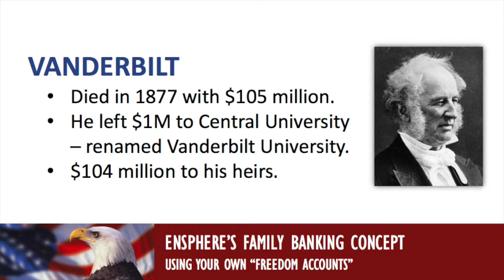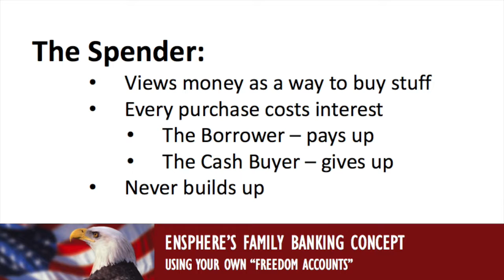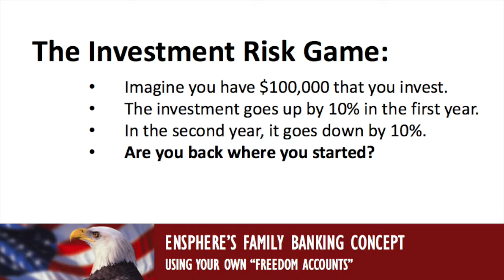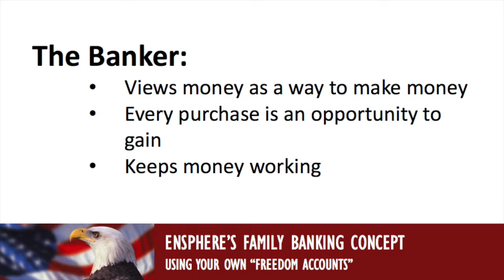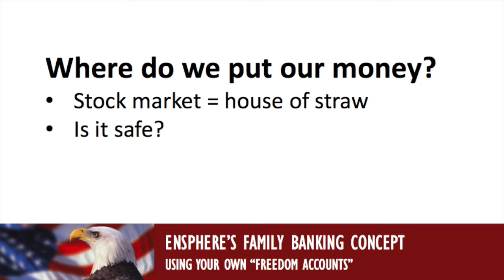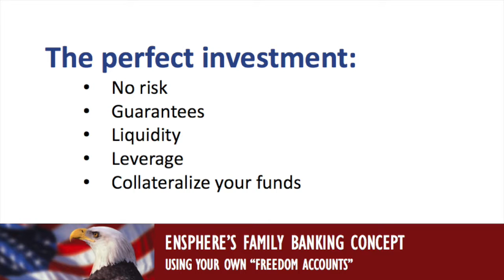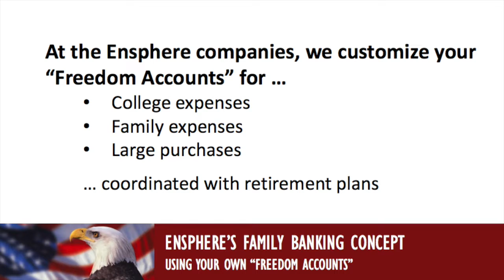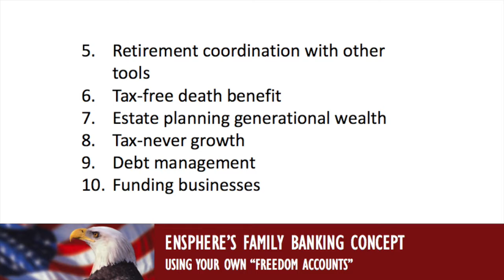Ensphere Family Banking Concept